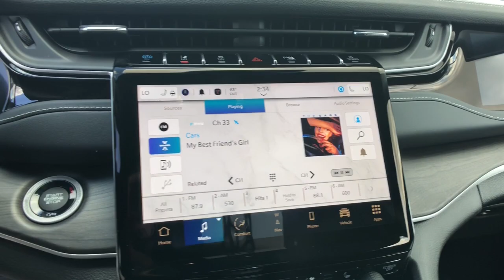2023 Jeep Grand_Cherokee_4xe Reno, Carson City, Northern Nevada, Sacramento, Elko, NV PC589033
Bright White Clearcoat New 2023 Jeep Grand_Cherokee_4xe 4x4 available in Reno, Nevada at Lithia Chrysler Jeep of Reno. Servicing the Carson City, Northern Nevada, Sacramento, Elko, NV area.

Heated Seats Nav System Moonroof Premium Sound System Heated Rear Seat Panoramic Roof 4x4 Turbo Charged Engine LUXURY TECH GROUP II. Bright White Clearcoat exterior and Global Black interior Grand Cherokee 4xe trim. CLICK ME! KEY FEATURES INCLUDE: Navigation Sunroof Panoramic Roof 4x4 Power Liftgate Heated Rear Seat Premium Sound System Satellite Radio iPod/MP3 Input Bluetooth Remote Engine Start Dual Zone A/C WiFi Hotspot Lane Keeping Assist Smart Device Integration. Rear Spoiler MP3 Player Privacy Glass Remote Trunk Release Steering Wheel Controls. OPTION PACKAGES: LUXURY TECH GROUP II Power Tilt/Telescope Steering Column Integrated Off-Road Camera Surround View Camera System Rain Sensitive Windshield Wipers ParkSense Front/Rear Park Assist w/Stop Passive Entry - Front/Rear Doors Liftgate Wireless Charging Pad Rear Back Up Camera Washer Ventilated Front Seats Auto Dim Exterior Driver Mirror 2nd-Row Manual Window Shades Intersection Collision Assist System Rearview Autodim Digital Display Mirror Memory Steering Column WHEELS: 20 X 8.5 MACHINED PAINTED ALUMINUM Tires: 265/50R20 BSW A/S LRR TRANSMISSION: 8-SPEED AUTOMATIC 8P75PH PHEV (STD) ENGINE: 2.0L I4 DOHC DI TURBO PHEV (STD). Jeep Grand Cherokee 4xe with Bright White Clearcoat exterior and Global Black interior features a 4 Cylinder Engine with 375 HP at 5250 RPM*. OUR OFFERINGS: At Lithia Chrysler Jeep of Reno our first and foremost goal is to make your car-buying and ownership experience better than any other youve had near Carson City Auburn CA Sparks and beyond.If youre ready to answer the call of fun style and peace of mind; be sure to contact us today. And prepare to have your expectations exceeded. Price does not include $499 Dealer Doc fee taxes and license fees. Price contains all applicable dealer incentives and non-limited factory rebates. You may qualify for additional rebates; see dealer for details.